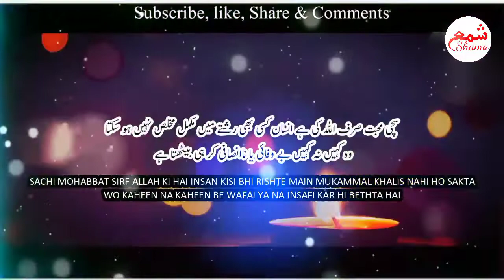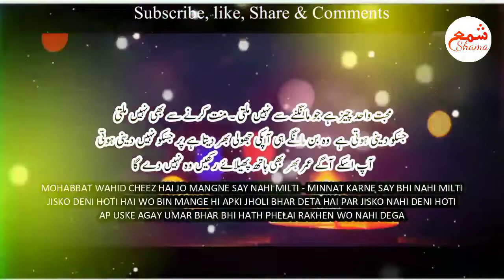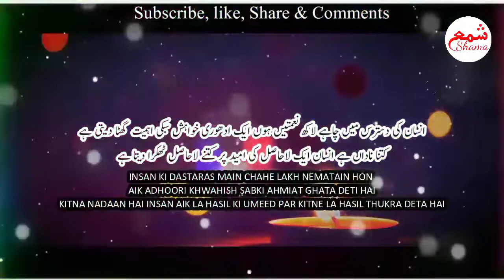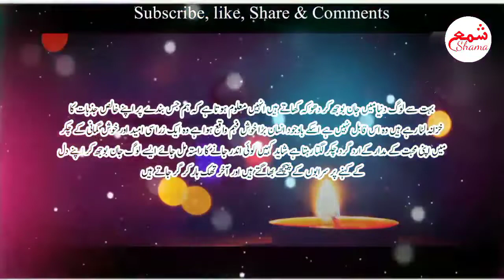Haseel LaaHaseel Ishq | Heart Touching lines | Urdu Poetry | Shama شمع